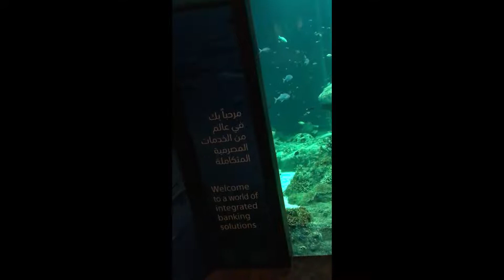Virtual tour of Oman Aquarium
Our memory of Oman Aquarium. Last year Eid holidays celebration